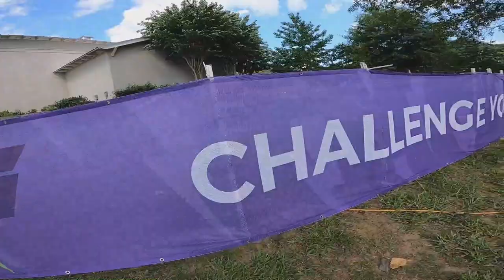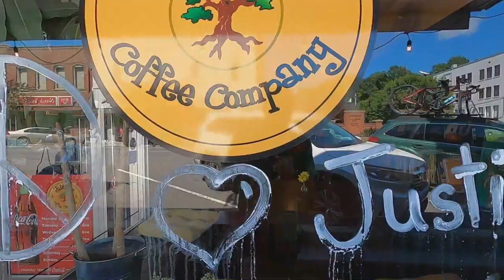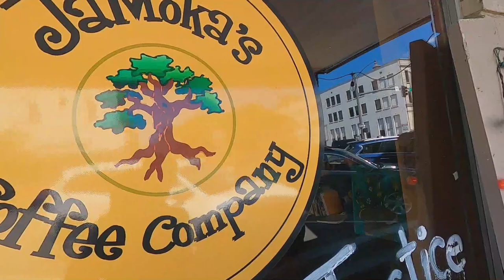2020 Mountain Lakes Triathlon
2020 Mountain Lakes Triathlon is a video of my wife and some B-roll of the Triathlon.